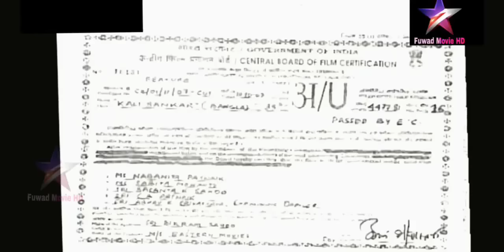Kali Sankar _ কালী শংকর _ Prosenjit_ Swastika _ Bengali Full Hd Movie(720P_HD)